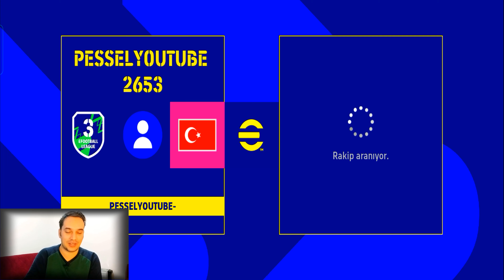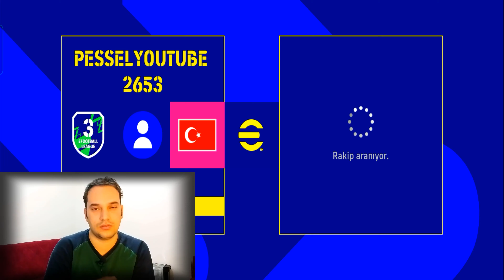"Knuckleball Tekniğiyle Efootball 2023'de Efsane Gol At"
"Merhaba, bu videoda sizlere knuckleball tekniği hakkında bilgi vereceğiz. Knuckleball, futbol oyuncuları tarafından kullanılan bir atış tekniğidir. Bu teknik sayesinde topun havada düzensiz bir hareket yapması sağlanır, böylece rakip kaleci topu tutmakta zorlanır. Knuckleball atışının yapılabilmesi için özel koşullar gerekir, bu nedenle bu tekniği kullanmaya karar vermeden önce dikkatli bir şekilde değerlendirmeniz gerekmektedir. Bu videoda sizlere knuckleball tekniğinin nasıl yapılacağını ve bu tekniğin avantajlarını ve dezavantajlarını anlatacağız. İzlemeye devam edin ve knuckleball hakkında daha fazla bilgi edinin."
"Merhaba, ben [PESSEL] ve bu kanalda efootball 2023 mobile oyunu hakkında videolar paylaşıyorum. Oyun hakkında taktikler, karakterler ve yenilikler hakkında bilgi veriyorum, ayrıca oynadığım maçları da yayınlıyorum. Oyunla ilgili her türlü sorunuza cevap bulabileceğiniz bir kanal olmaya çalışıyorum, videolarımı izleyerek benimle birlikte oyunun keyfini çıkarabilirsiniz."